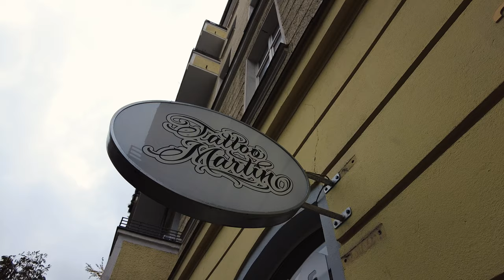#2 Stars in the Hood Ähh…Pisode 2.0 - Jordan Torunarigha und Neuer Azubi plus Martin rettet arsch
In der Zweiten Ähh…Pisode wird der neue Azubi vorgestellt
Und Martin rettet das aller erste Tattoo das Slp.
Außerdem schaute noch Jordan Torunarigha vorbei und ließ sich was stechen.